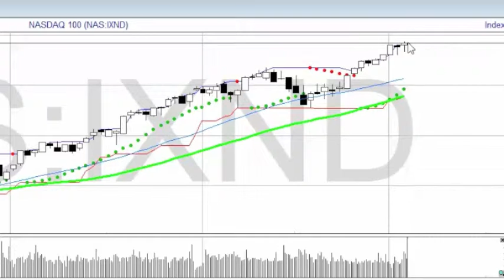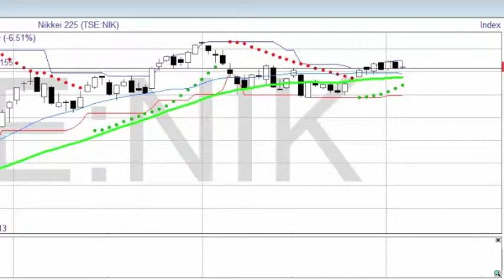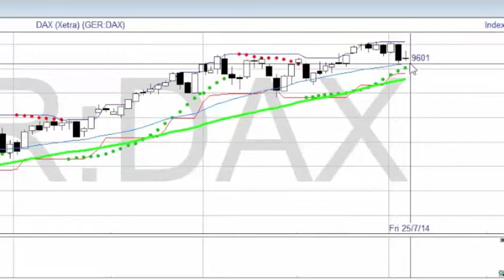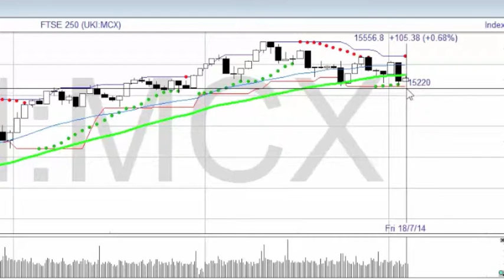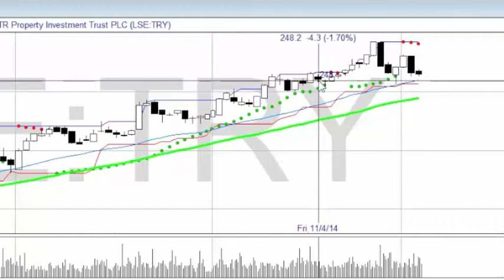2014 07 19 Markets update